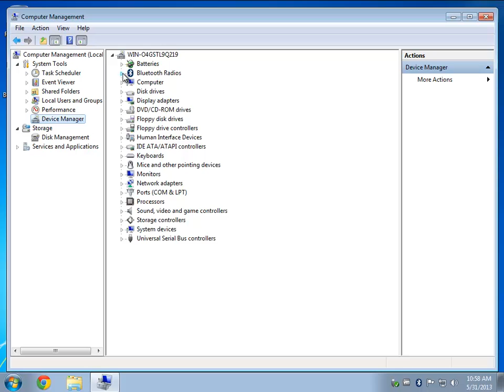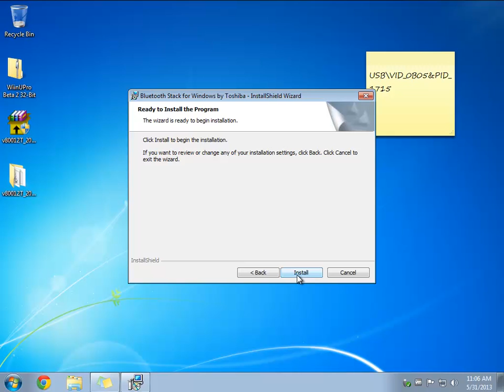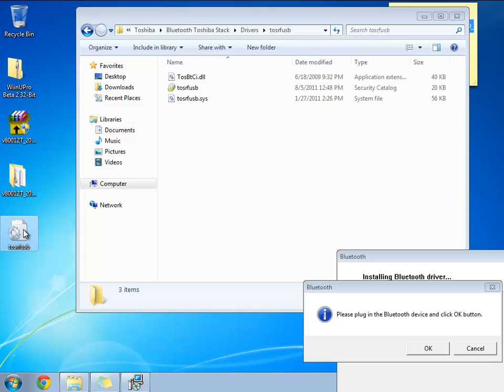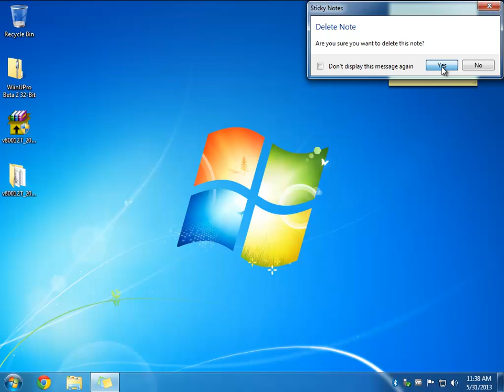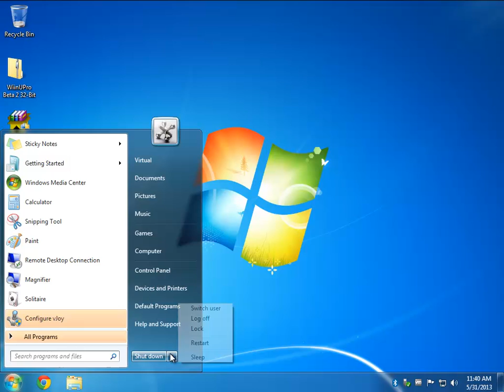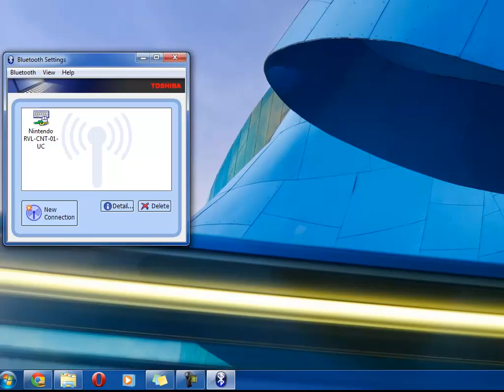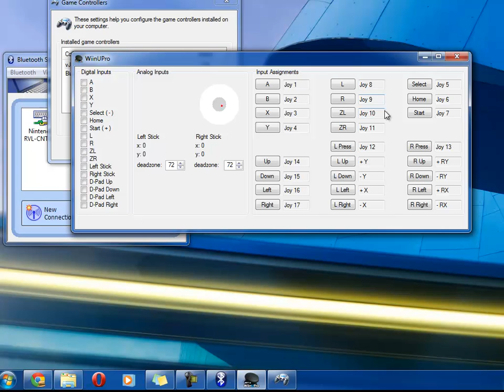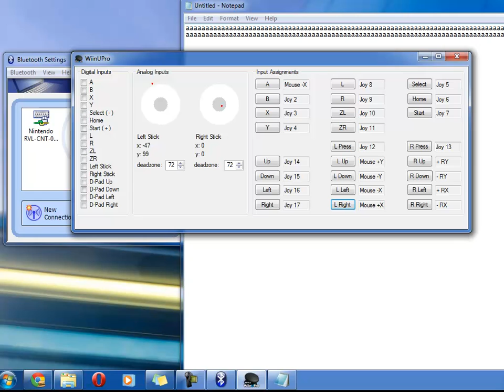Wii U Pro Controller on WIndows 7 Setup with WiinUPro Beta 2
This video goes over the setup processes for WiinUPro which is a program that allows you to utilize your Wii U Pro Controller as a Windows 7 joystick with full analog support. The video goes over setting up the Toshiba Bluetooth Stack, installing and configuring vJoy, and covers a little about the program.